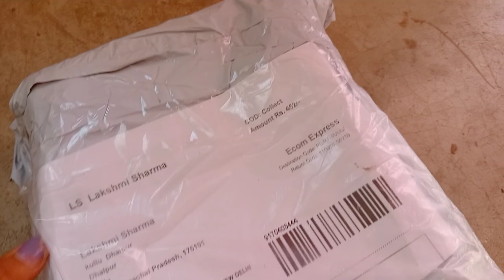Mamu Ko Mere Sath Jana Hai 🤗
Thank you Mahadev ji